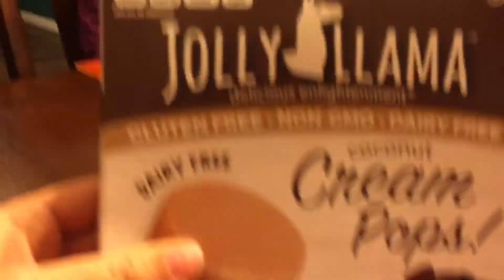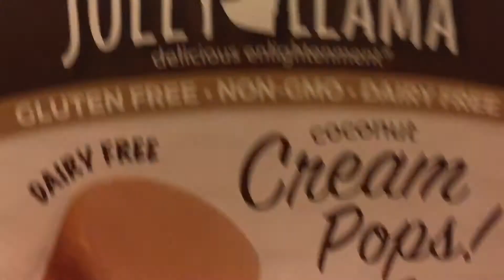A Frozen surprise for the kids on Frozen Yogurt day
The Smartypants Daddy brought home A Frozen surprise for the kids on Frozen Yogurt Day